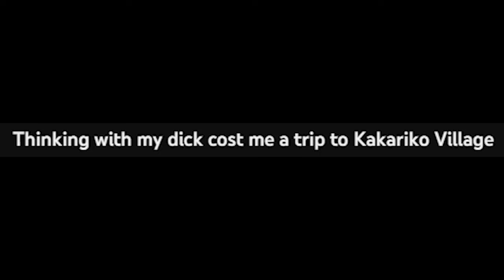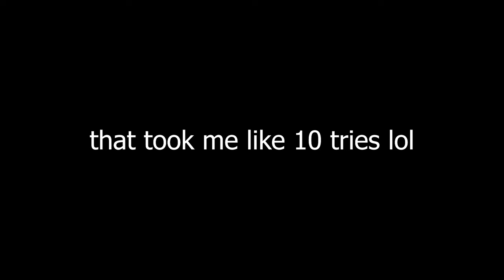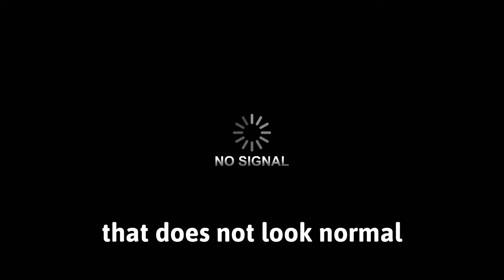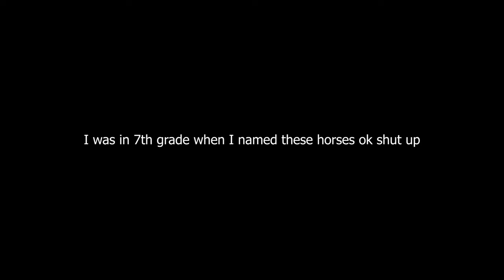MOMMY MOMMY MOMMY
episode 2

thx for watching ily

I shitpost but occationally post sneak peeks to vids on my twitter

Attack On Titan - Vogel im Käfig (I don't watch anime lol this song just goes hard)

I forgor what the next song is called sry